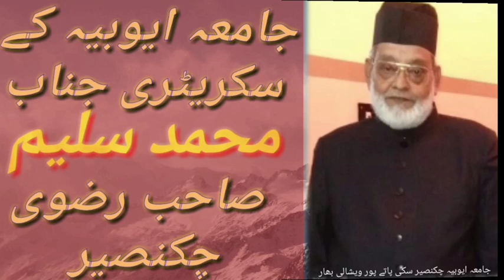Hazrat Maulana shibli Sahab bahraichi jalsa dastar bandi chaknasir jila Vaishali